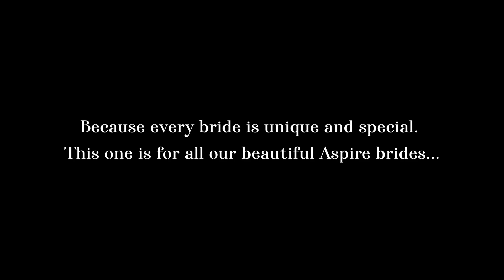Best Wedding Song 2021 | Dedicated to all Brides | Ashok Sanghvi Photography | Aspire Photography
Our brides put on their most elegant lehanga and jewelry. They also get hair and makeup done by the best professionals. Every bride has a unique take on their special day, but all of them have definitely mesmerized the whole crowd with their entry.

There is something sacred about a bride. You find something so fragile while being so strong. It is almost impossible to pen down that beautiful essence.

By presenting this video, we aren't just celebrating brides, we are celebrating women.

Creative Head : Ashok Sanghvi & Team